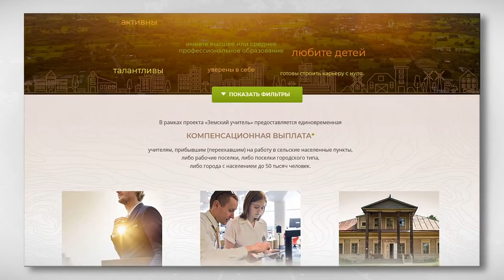ПТО обсудило готовность объектов образования